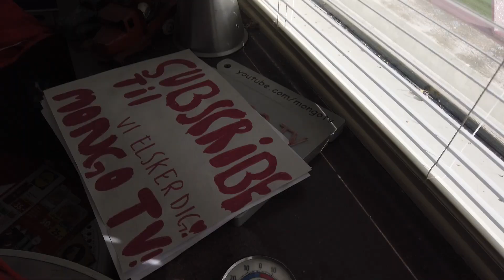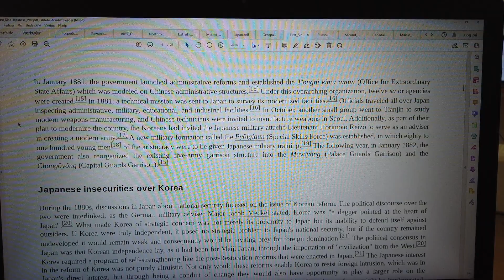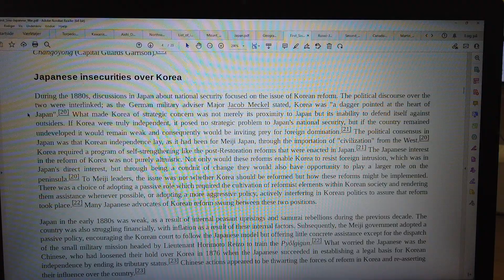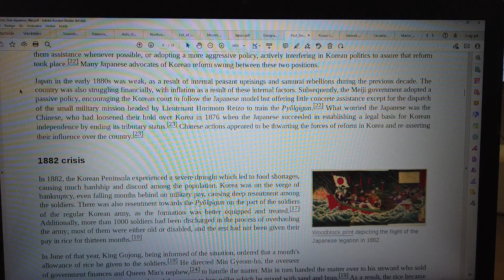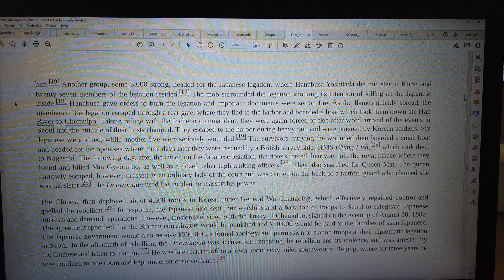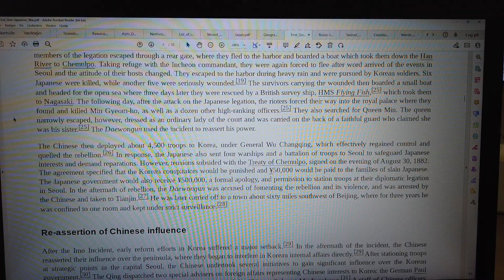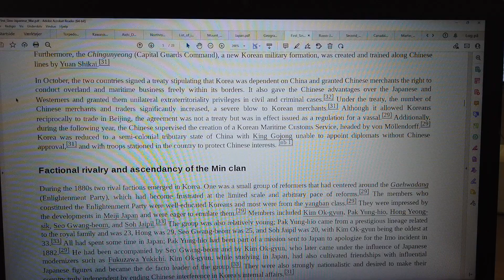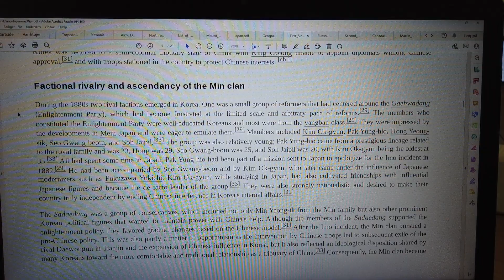MongoTV_10800 - JAPAN - Part 73 - First Sino-Japanese War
PART 73 - First Sino-Japanese War (This video is 11 Part : Part 71 to Part 81). This  video are on my playlist with name "MONGO TV - JAPAN").
I like to travel to Japan in the future,  if possible. But before i maybe do that, i can read a lot, about Japan and study Japan :-) I am soon age 60, and i am on a low pension, and i have many bills to pay, every month too. I have to make big monthly payments to my debt too, hole next year 2023, and year 2024 too. I need to try make a saving of money, to my normal bills and money for travel in the future. I will use this text as "copy/paste" in my maybe many 1.000 japan video, i read from Wikipedia,  and record on video, like this. Is to much work and writing, if i should write something different text, in all my Japan video from Wikipedia. I will only do that, if i record video i talk about Japan, in my like part 1 and part 2 video. Have a good day too.